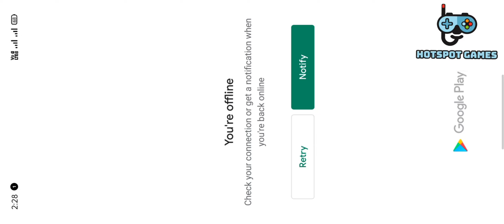tractor farming and driving simulator game! New tractor 3d simulator play game video 2020.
HOTSPOT GAMES : gaming channel about Android games, gameplay, walkthrough and much more.

★More car parking game videos link:-

Modern Drone and Tractor Trolley Farming Simulator with Real Drone Farming 3D.

Welcome tractor farming and driving simulator game. Do you want to become a real farmer and drive your US tractor farming 2020: modern super tractor 3D to harvest crop with modern heavy latest machinery of 2020. Farming super tractor driving and harvesting your own crops. New farmer simulator 2020 is the first and best game to feel the emotions of a farmer how he struggle for his farms. Drive farming tractor simulation 2020 in which latest tractor are there to help you in farming. New super tractor farming simulator 2020 is the amazing game for tractor drivers or farmers. New off road farming tractor simulator 2020 games will make you feel relish driving and never been easy to drive heavy tractor and work in the fields or off-road zone. In this cargo tractor super trolley simulator farming game 2019, you have a chance to act as a jungle drive tractor heavy farming machines with the real farming big tractor 2020 farming game. Farmland farming galaxy tractor simulator 2020 is the best tractor driver simulator 3d game with full of fun and best realistic 3D graphics of fields. In this super farming simulation 2019 environment is quiet realistic to the real fields. In super farmer sim you have to grow crop on a specific given area. You can also use different and heavy farming machinery in this new modern farming simulator 3D game. You have to drive the farm tractor 3d simulator 2020 carefully and avoid striking with obstacles present in the fields. Real super tractor farmer games 2020 can also make you a good tractor driver. In this real 3D farmer simulator game plog your crops from damage.  In modern farmer game for free game we will give you better expert 3D simulator farmer harvester driver. In this real monster tractor farming simulator 2019, we will give you real 4x4 chained farming farm simulator 2020. This Tractor Farming Mania – Simulator 3d farming game 2020 game is different from some other tractor games like Real Super Tractor Farmer games 2020. Super Farming Tractor Simulator has different weathers you have to face the weather in order to grow your field. In Realistic tractor transport farming simulation you will be given a specific area in which you will drive your farming tractor and harvest your crops. This real village farming tractor simulator game 2020 includes wonderful 3D graphics and heavy horsepower engine. You will enjoy overall farming with tractor drives like tractor cargo transport farming simulator. US drone farming simulator - tractor farming 2020 is a new concept in this era where you will feel like a real virtual farmer and farm your fields by using modern and latest technologies like a US real drone. Enhance your modern farming skills with the help of drone to experience the life of a drone farmer. We provide a beautiful drone farming concept with a fantastic village life scenario in this USA drone farming. You will do some of farming process with the help of your futuristic drone. Harvest your crops by using our latest drone and sell them to market to earn money in original & free tractor farming game 2020. Play cargo duty driver of real tractor farming simulator 3d game to grow wheat and crops.

☘️Features of farming with tractor: Off Road Tractor Driving: 🌿

🚜 USA tractor farming 2020 to transport cargo luggage to the farms.

🌲 Mud road with crops around it in village real tractor farming 4d.

🚜 3D farms and village environment

🌳 Unique and realistic farming evolution US tractor simulator graphics.

🌴 Smooth and realistic super farming tractor driving game controls.

🚜 Different challenging super farming 3d tractor parking missions to complete.

🌱 Crops sowing and crops harvesting included in this harvester tractor farming simulator game.

🚜 It will give you real time Modern tractor for Crops agriculture experience.

🎄 It’s free to play and enjoy 3D simulator modern farming game.